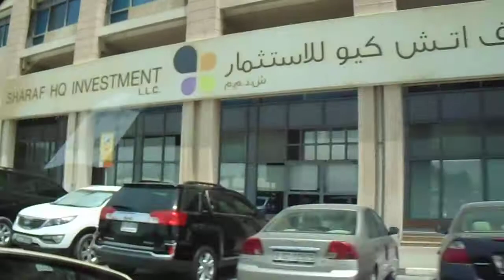Dubai city roads